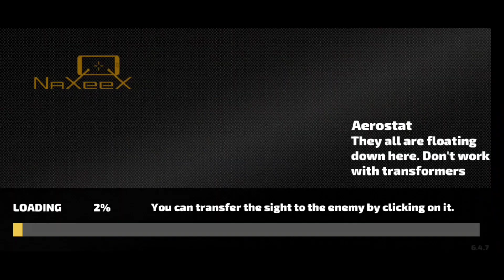rope Hero vice town Android gameplay